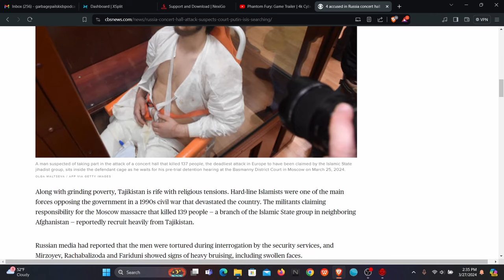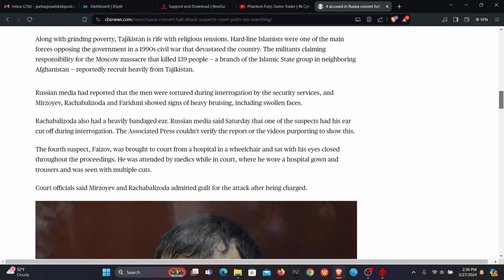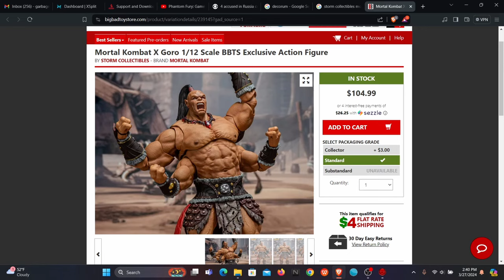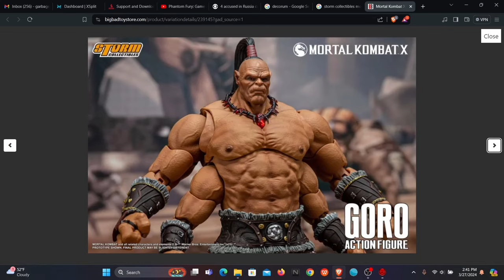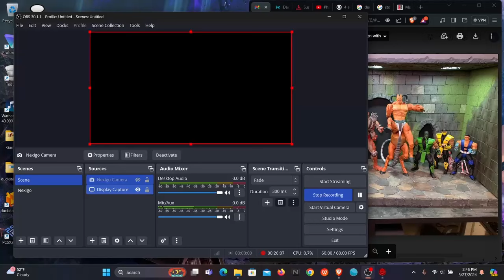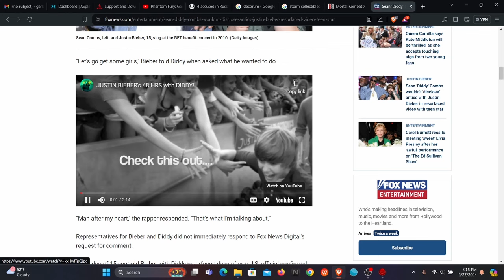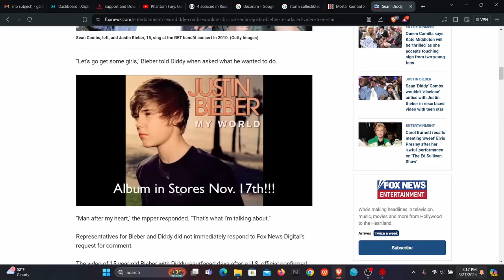#123 - Diddy Did It Didn't He...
On the 123rd episode of the SKIDS PODCAST; We got new equipment! Russia Terrorist attack, Shane's Toys, P Diddy Scandal, Baltimore Bridge collapse, and much more!!

Opening Video -
Dumpster fire Brighton Fire 04-18-13